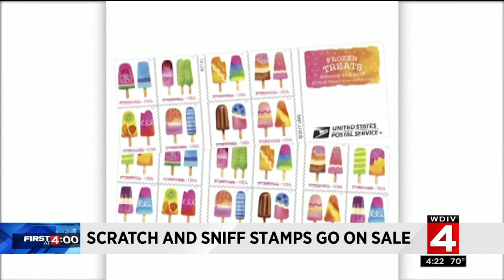News Brief, 06/20/2018, 4 p.m. update